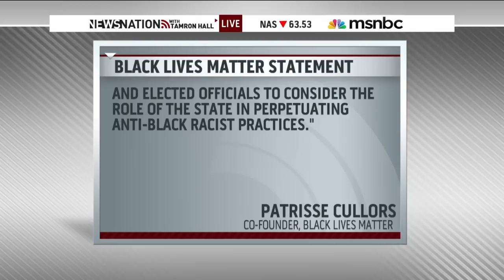Bernie Sanders 'Black Lives Matter' Protester [Interview] | msnbc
Presidential candidate Bernie Sanders was upstaged at his rally in Seattle by “Black Lives Matter” protesters for not taking action to save black lives, they say. Co-Founder of the Seattle chapter Marissa Johnson explains on NewsNation.